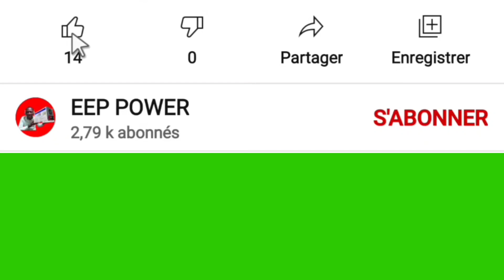How to repair battery terminal / remplacer batterie/ repare terminal batri [2023]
Nan Videyo sa a mwen vin montrew koman repare terminal batri trojan t105 e t625 an 2023
/ in this video i come to chow you how you can repair battery terminal